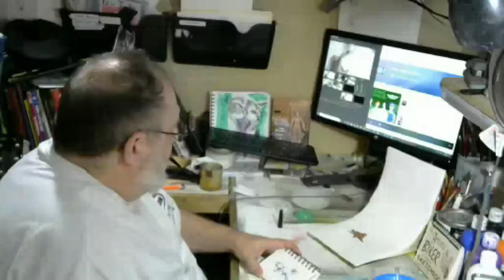Red Fox Daily Random Fountain Pen Drawing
Today's daily random fountain pen drawing is a Red Fox